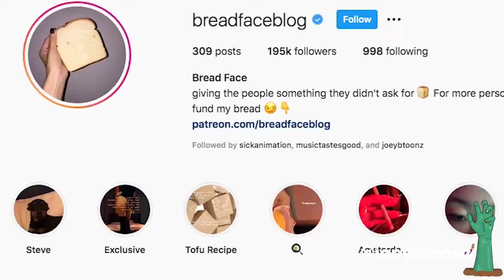People of Instagram#Idiocracy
Today we explore people of Instagram Buying Breads and Smashing their face on it. Wasting food, the sheer stupidity of the act itself...

✭ Bonus Content
✭ 2nd YouTube Channel
✭ Joey B vs. the World Podcast